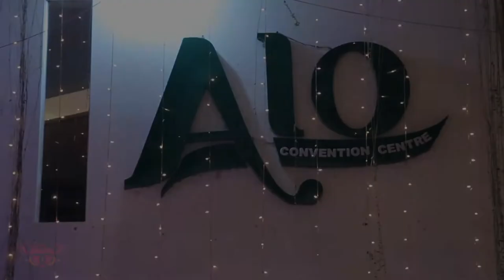Hindu Wedding Trailer / Bikash & Sangita/© Wedding Love /Cinematography by Mohammad Rafiq/Bangladesh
plzসবাই ভিডিও subscribes করেন